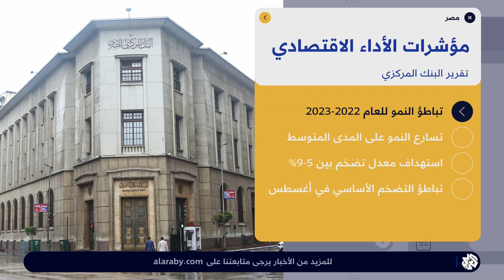البنك المركزي المصري يبقي أسعار الفائدة بلا تغيير ويتوقع تباطؤ معدل نمو والتضخم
قررت لجنة السياسة النقدية للبنك المركزي المصري الإبقاء على سعر الفائدة بلا تغيير، فيما أكد على تباطؤ النمو والتضخم الأساسي وفي بيان البنك، قال إنه على الصعيد العالمي، استمرت توقعات الأسعار العالمية ‏للسلع وخاصة أسعار الطاقة في الارتفاع مقارنة بالتوقعات التي تم عرضها على ‏لجنة السياسة النقدية خلال اجتماعها في أغسطس آب 2023. ‏